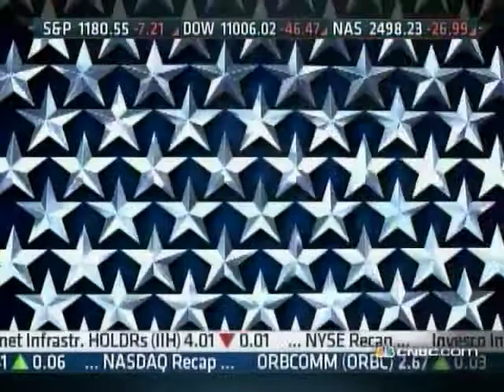Mark Levine on CNBC The Kudlow Rport 11-30-10